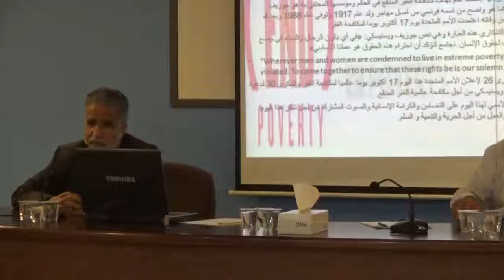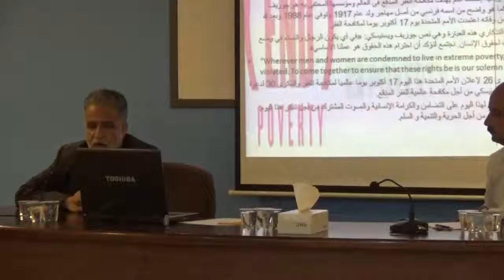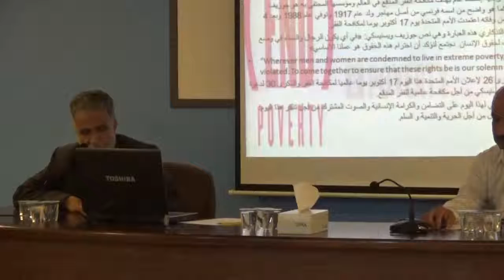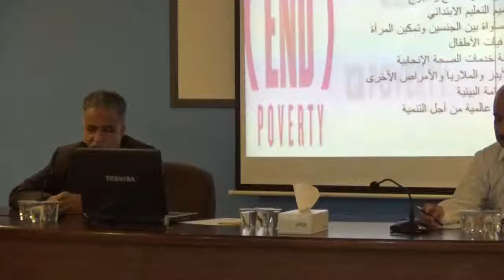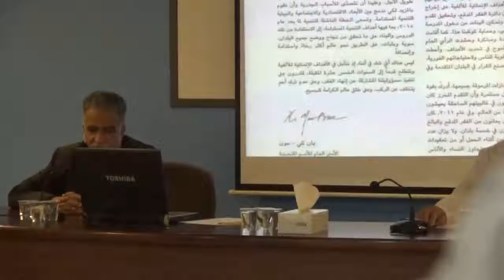المنبر التقدمي| أ. كريم رضي ندوة " عالم بلا فقر - حلم أم حقيقة "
بمناسبة اليوم العالمي للقضاء على الفقر والذي يصادف 17 أكتوبر من  كل عام